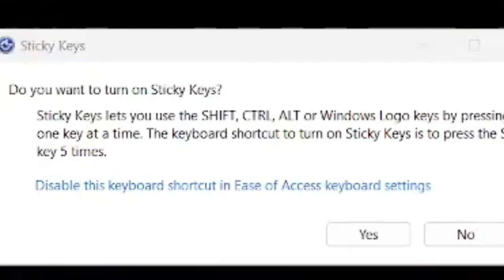Roblox The Mimic… PART 2!!?!??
As with all sequels this was worse than the first.. 😭